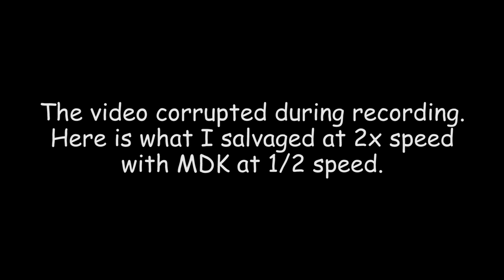Terraria 1.3 with Trexcw: Episode 11- The Corrupted Episode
¡ǝɹɐp noʎ ɟᴉ 'ʎoɾuƎ ˙pǝʇdnɹɹoɔ sʇǝƃ oǝpᴉʌ ǝɥʇ 'ɐᴉɹɐɹɹǝ┴ ɟo ǝposᴉdǝ sᴉɥʇ uI

All other music comes from the Terraria In Game Soundtrack.